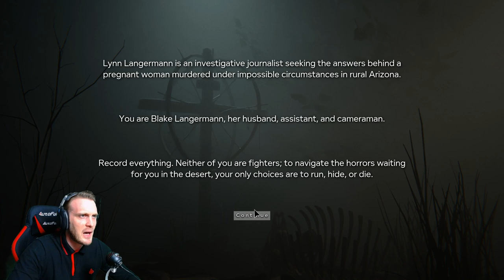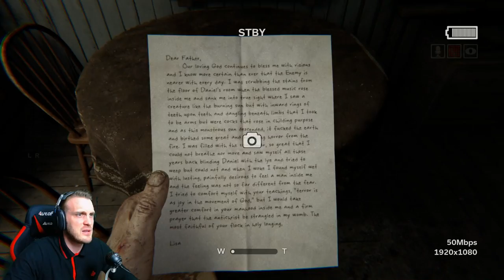Ova igrica je BOLESNA! OUTLAST2 igrica part1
Igramo OUTLAST 2 horor igricu koju sam toliko cekao.Igrali smo prvi dio i ima full gameplay i serijal prvog OUTLASTA. Outlast 2 je puba jumpscarova i trzoka...Zvukovi i grafika su jako dobro uradjeni.
Ako Vam se dobar klip obavezno stavite lajk, puno bi mi znacilo, hvalaaaaa !